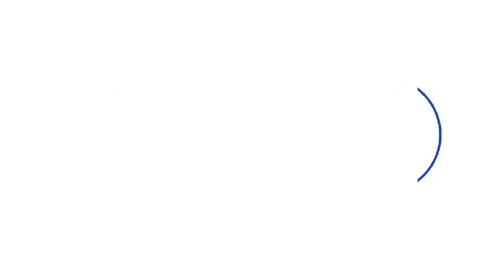CJ Hamilton scores the second goal at Exeter